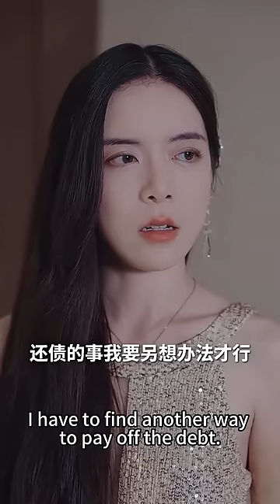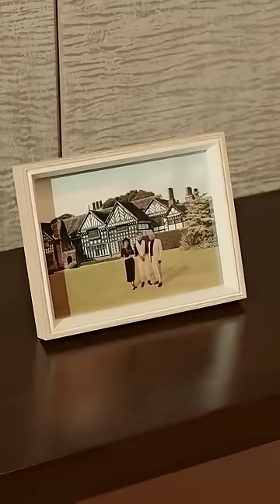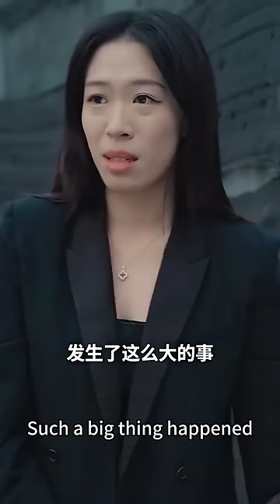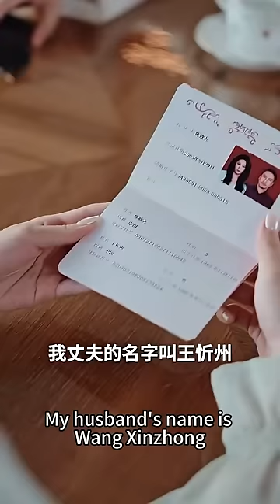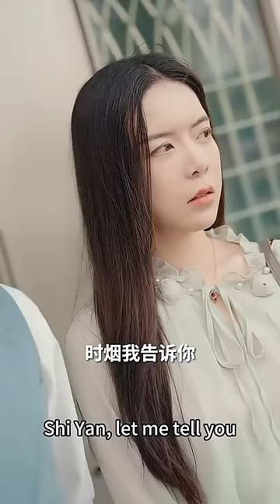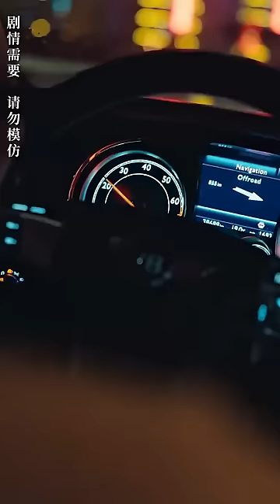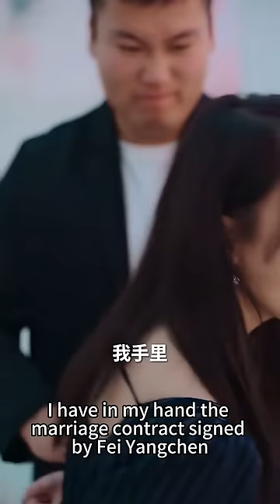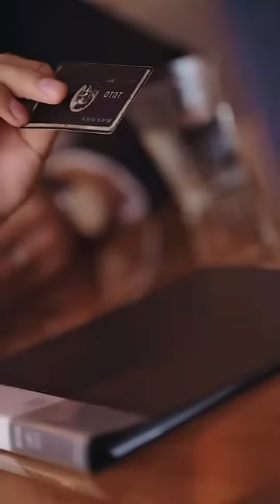一口氣看完！他是傳聞中不近女色的高冷總裁，卻唯獨對為了錢接近他的灰姑娘動了心，本是一場協議婚姻，他卻對她假戲真做，一發不可收拾！chinesedrama